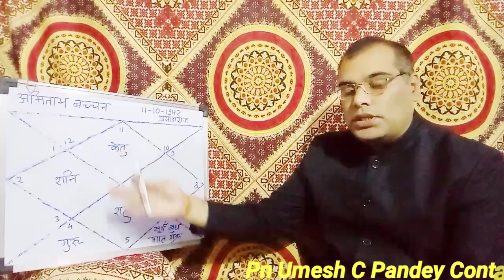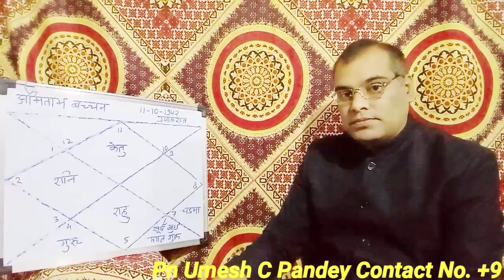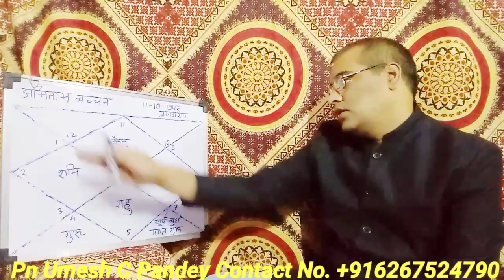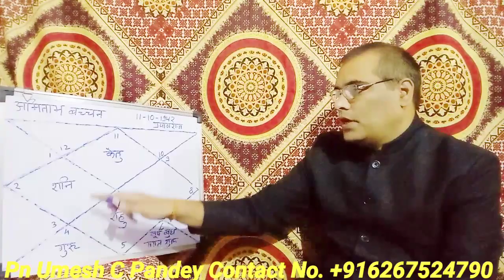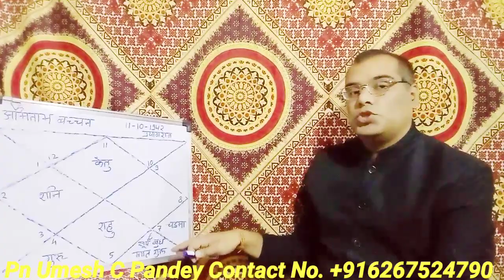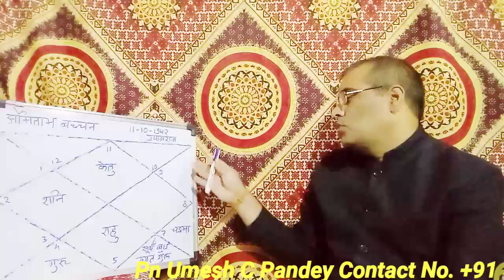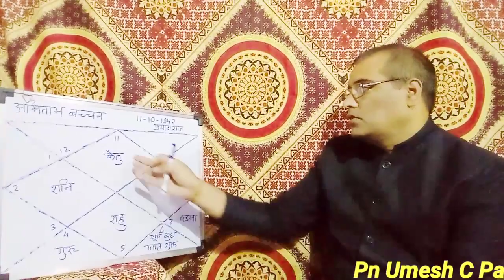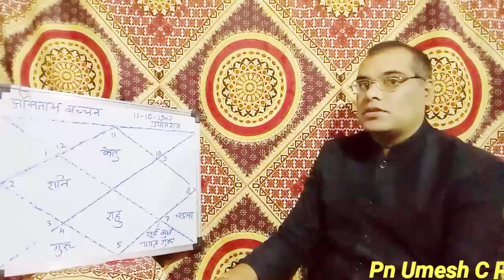Amitabh bachchan Ki Kundali [48] Pn Umesh C Pandey [M Tech, BE]